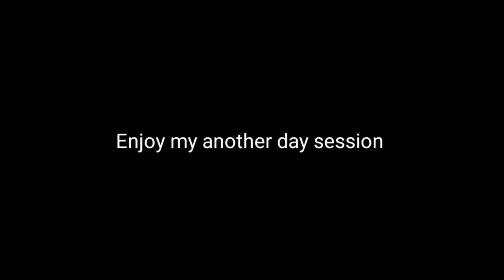Solo Flips Session | TRICKING | FLIPS Practice 🔥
Solo Flips Session | TRICKING | FLIPS Practice 🔥/ Episode 4 of 7 days challenge !

MY GEARS :-
MAIN PHONE (IPhone )
VLOG GORRILA POD
GORRILA POD (2)
CAMERA TRIPOD
MOBILE GIMBAL

                                  KEEP SUPPORTING 🤘😃